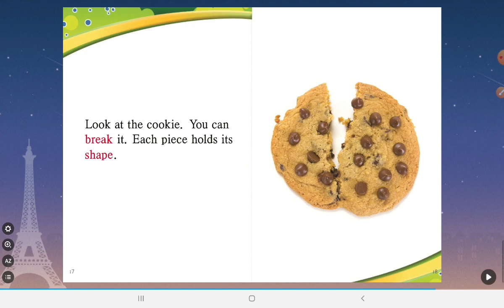#2022.07.08 Solid or liquid? 🤔